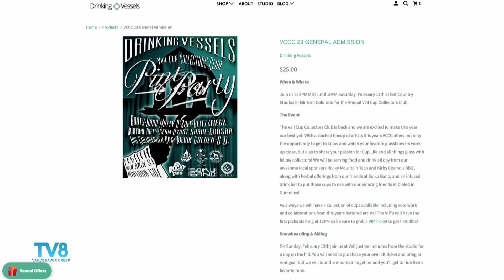Drinking Vessels on Good Morning Vail!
Our friends at Good Morning Vail had us on to talk about the upcoming 2023 Vail Cup Collectors Club!